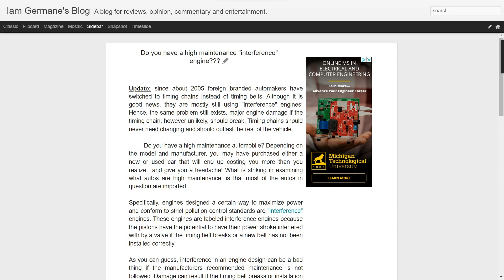Will Your Engine Self-Destruct??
AUDIO ONLY.